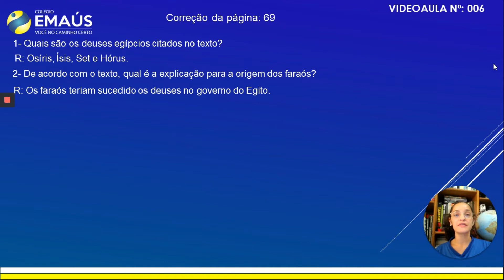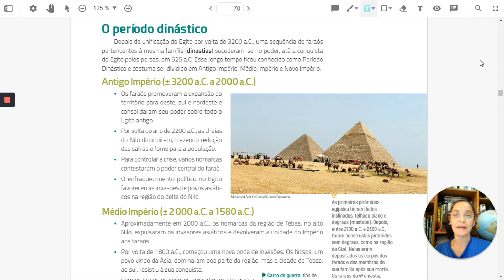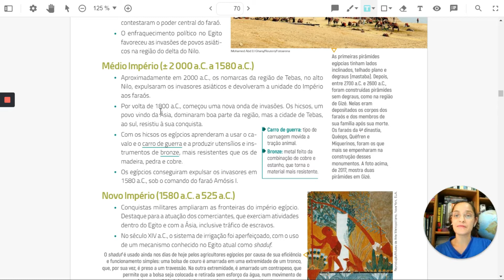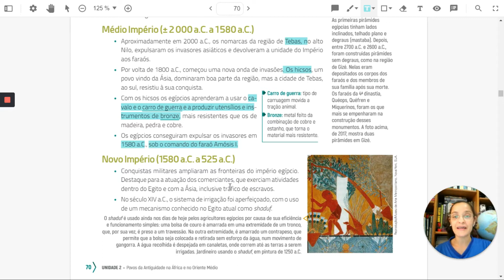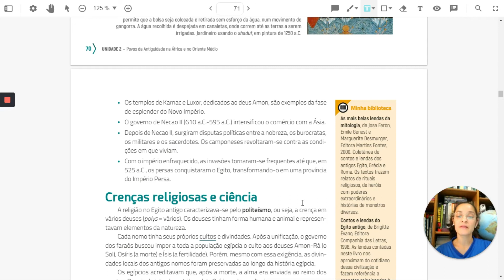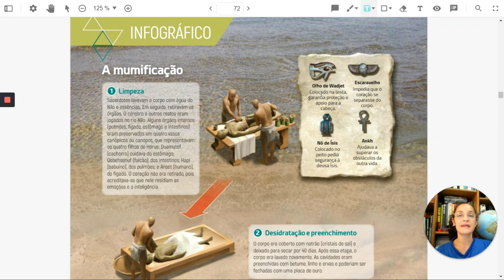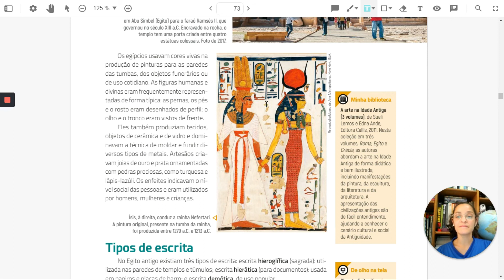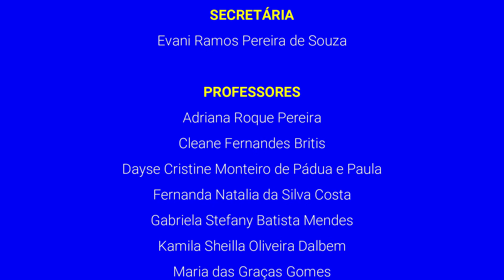6º ANO_SEMANA 004_VID006_HISTÓRIA